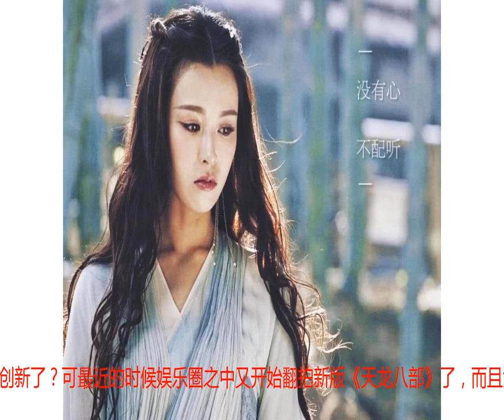新版《天龙八部》开拍，唯一的亮点就是文咏珊的王语嫣了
本文由明星粉丝团作者柴扉原创，未经允许不得转 说到娱乐圈之中现在已经在拍摄《倚天屠龙记》，让人感叹现在的导演是不是没有创新了？可最近的时候娱乐圈之中又开始翻拍新版《天龙八部》了，而且演员名单公布了不少。这次的男主角乔峰由杨佑宁来出演，而张天阳来出演虚竹，白澎出演段誉，文咏珊来出演王语嫣。对于新版《天龙八部》，不知道大家如何了？ 很多网友看到这几位主角，感叹都没有几个人是认识的。不过也有网友觉得这新版文咏珊长得比较漂亮，她在《海上牧云记》之中出演的盼兮就让人很惊艳。她在剧中出演的盼兮清新脱俗，来出演王语嫣这个角色很不错。只是和刘亦菲、李若彤版比较起来，她这个版本还是不能超越经典啊。 除了这几位主演之外，还有很多重要角色也是让人觉得，选角不太合适。不过还有一些配角并没有公布，可大家就已经不太愿意去接受这个新版《天龙八部》了。这几年之中娱乐圈之中已经有《新神雕侠侣》、《新新倚天屠龙记》、《新绝代双骄》、《新白娘子传奇》等翻拍剧了。 明年要播出的基本上都是翻拍剧了，至于是超越经典还是来辣眼睛，大家就拭目以待吧。不过这个新版《天龙八部》的选角，还是让人质疑。这部作品唯一的亮点，就应该是新版王语嫣